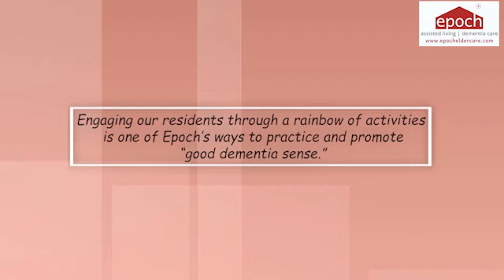Dementia activities at Epoch homes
Good dementia management comprises of meaningful engagement and activities. Dementia and activities go hand in hand if the focus is on building a social and active lifestyle for the elderly. The activities are seen to be effective in managing different types of mood fluctuations that come along with dementia. The elderly feel involved, and it helps in providing meaning by adding purpose to their lives.

Our elderly with dementia need constant motivation to live life as normal as possible. To encourage such, our care team comes up with creative and meaningful ideas for the different sets of activities. This has a positive effect on their overall well-being. Moreover, we see them actively participating with broad smiles and open hearts.

Through this video, Epoch brings out a colourful fusion of some of the creative activities that aid our residents in multiple ways. Here, catch a glimpse of these activities in progress!

Epoch Elder Care is India’s expert in Dementia and Assisted Living. Epoch Assisted Living Homes provide holistic, Person Centered Care that enables elders to have the highest quality of life. Epoch has more than 9 years of relevant experience in India, and follows evidence-based global best practices.